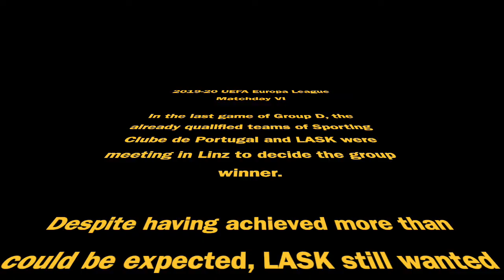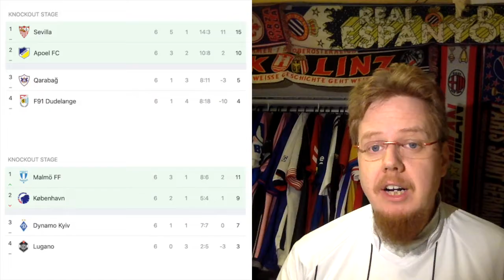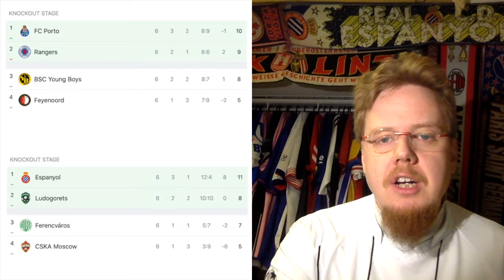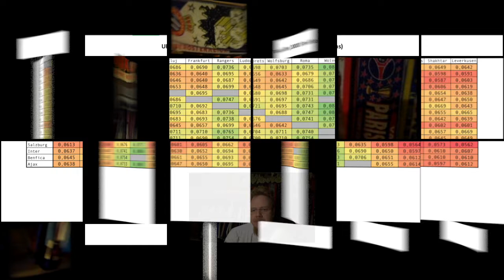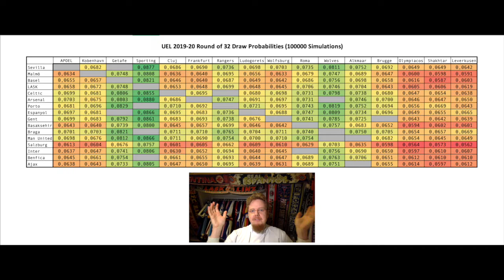LASK Wins the Group and High Drama Around the German Teams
LASK continues their sensational run and actually win Group D without much drama. However, for fans of Frankfurt and Mönchengladbach the evening was super nervy. There was also a crazy start to the match between Porto and Feyenoord and lots more!